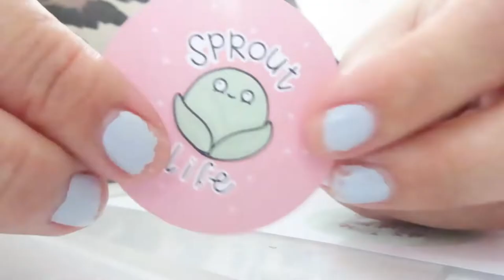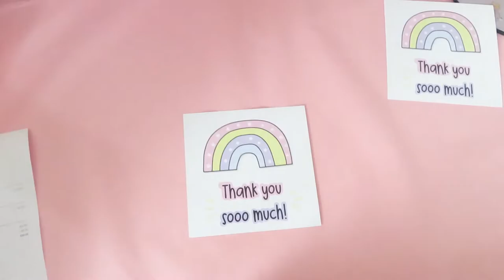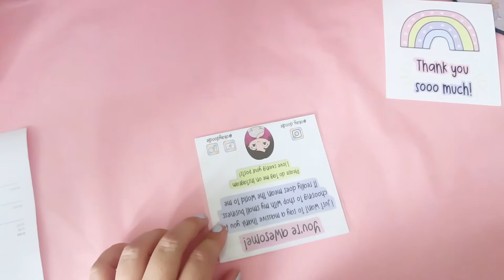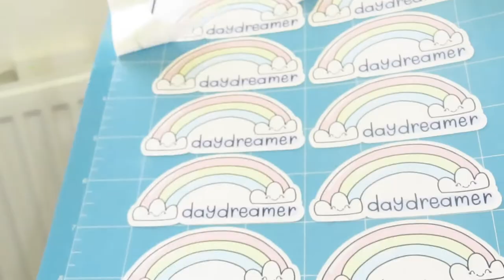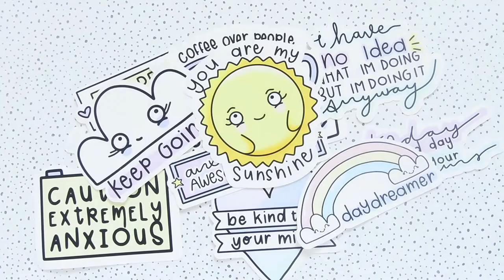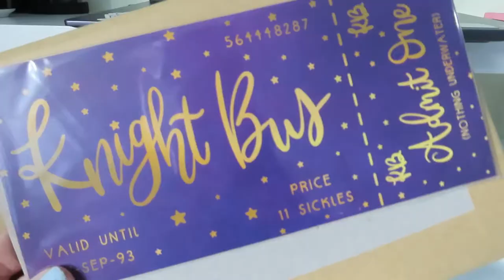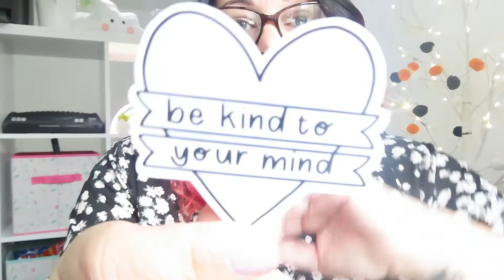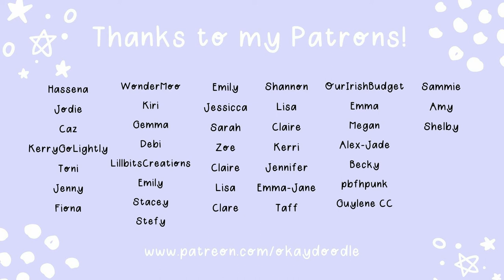STUDIO VLOG | Sticker Making and Packing Etsy Orders | 024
In this weeks vlog things start to get spooky while sticker making and packing my Etsy orders!

I use Canva to make my thumbnails and social media graphics